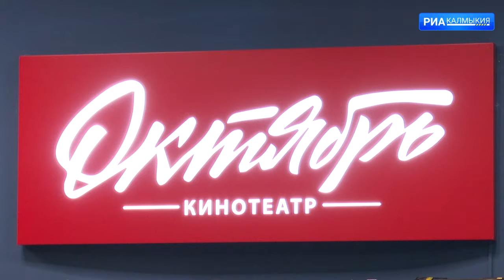В Элисте состоялась премьера фильма Солбона Лыгденова